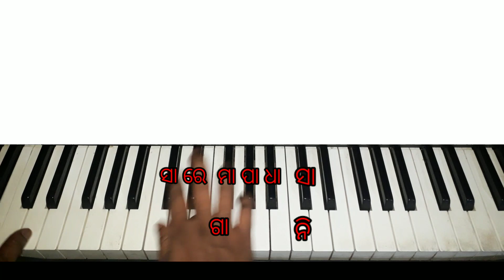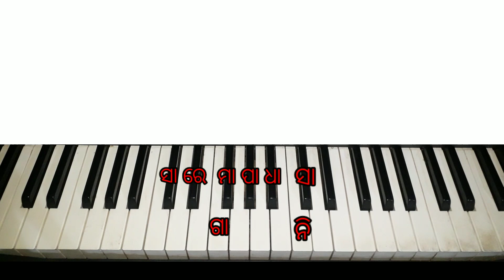Easy to learn Piano Quickly/ ସହଜ ଉପାୟରେ ପିଆନୋ ବଜାଇ ପାରିବ/ Piano Tutorial notation/ ସ୍କେଲ୍ ର ନାମ କଣ.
Welcome my sweet Viewers " Samant Keyboard " ପ୍ରସ୍ତୁତ ଏହି ଭିଡିଓଟି ଯଦି ଭଲଲାଗିଥାଏ ତେବେ ଆମ channel କୁ Like ଏବଂ Share କରନ୍ତୁ I ଆମ ସହ ଯୋଡିହୋଇ ରହିବା ପାଇଁ ଏବଂ ସବୁଦିନ ନୂଆ ନୂଆ video ର Notification ପାଇବା ପାଇଁ " Samant Keyboard  you tube Channelକୁ Subscribe କରନ୍ତୁ ଓ Bell ର Button 🔔 ନିଶ୍ଚୟ ପ୍ରେସ୍ କରନ୍ତୁ I

Tag_
Samant Keyboard
Samant Keyboard tutorial notation
Casio Sambalpuri all notes
Sambalpuri casio song
Keyboard samablpuri song
Samablpuriallsong
Samablpuri band party song
Sambalpuri dj casio song
New Sambalpuri Song
new sambalpuri piano
piano notation
sambalpuri casio song
kundal k chhura new song
manbi new song.
umakant barik new song
new band party song